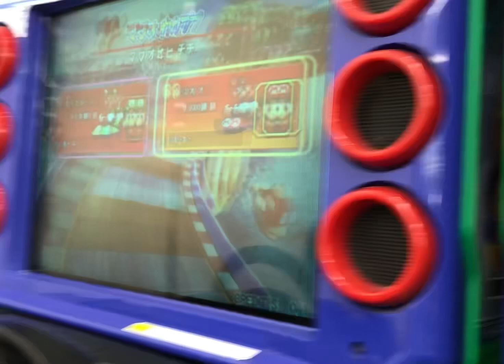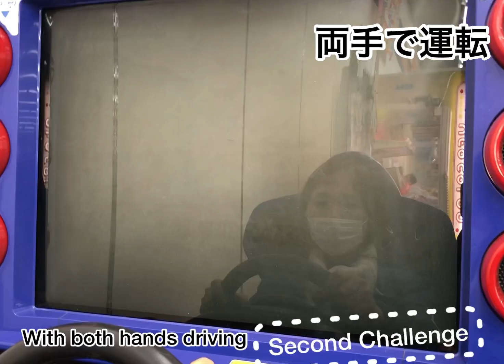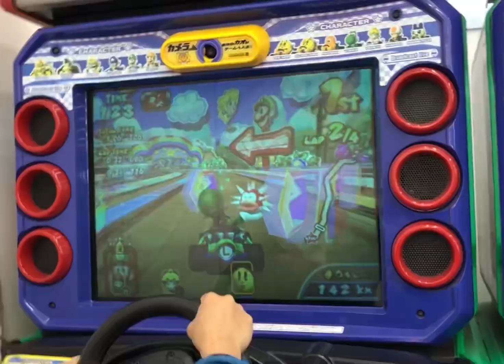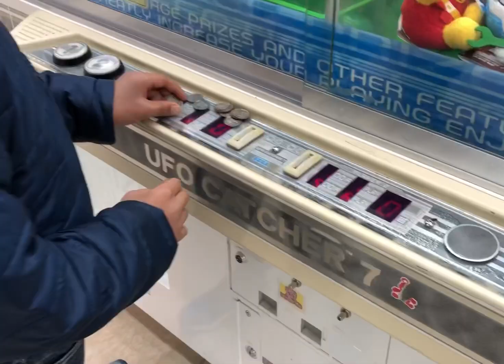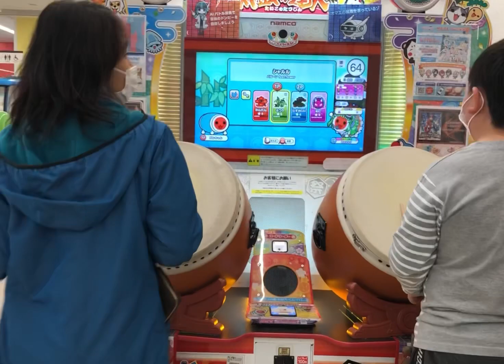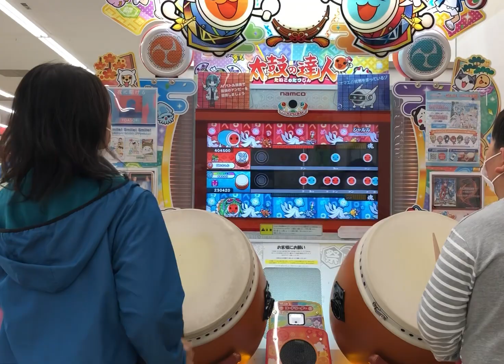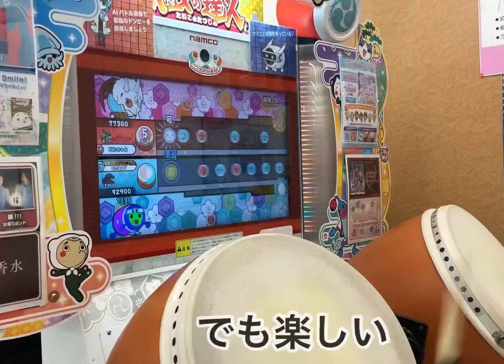I Met a friends at Game Center ゲームセンターで友達に会いました